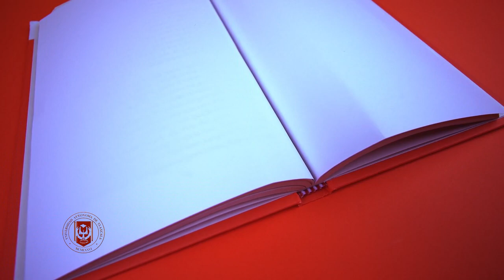Episodio 15 | Podcast "Desde el Centro"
🗣 En este episodio, el Dr. Albano Torres Gómez nos presenta los avances de su investigación posdoctoral sobre las necesidades de información de estudiantes de posgrado en entornos mediados por la tecnología.

🎧 Escucha el episodio 15 completo 👇🏽